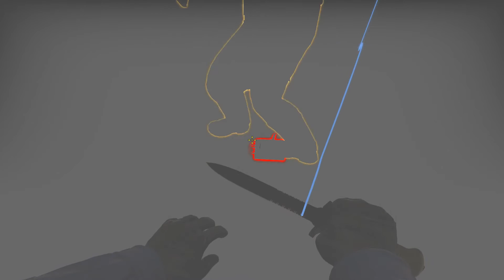【CS:GO】NINJA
ez pz